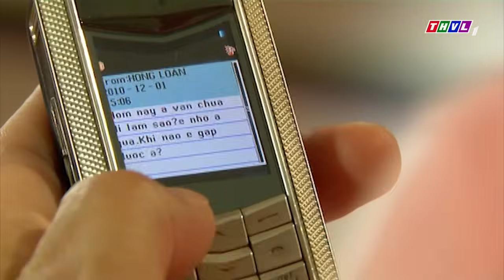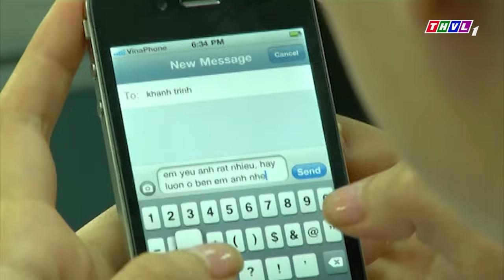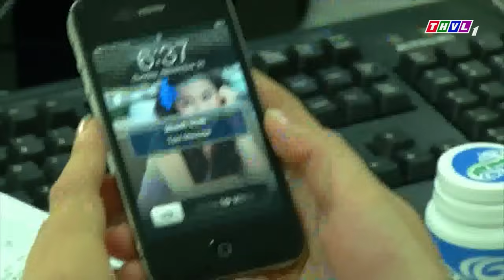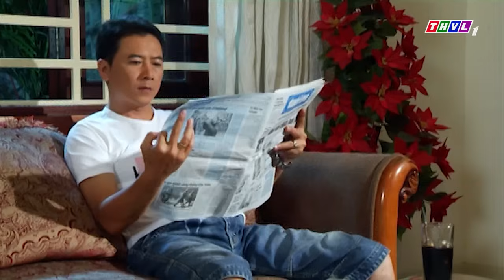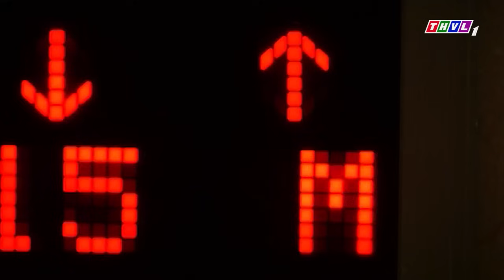Phim Truyền Hình Việt Nam 2024 | KHI NGƯỜI QUAY LƯNG Tập 12 | Phim Truyện Việt Nam Hay Mới Nhất